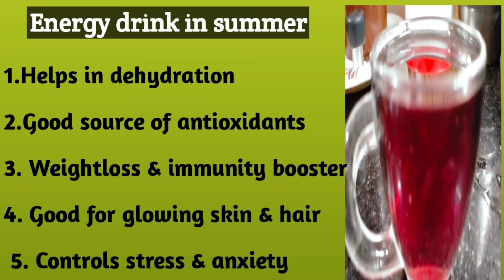instant energy summer drink /instant energy drink at home/ Best energy drink after workout/